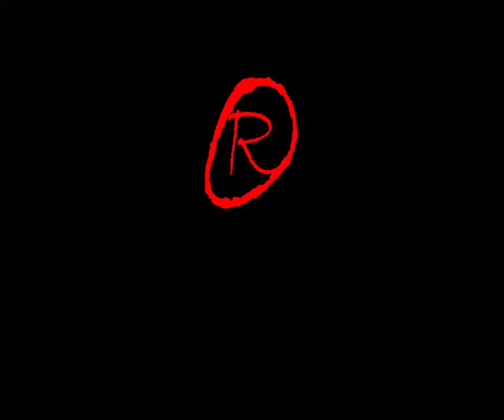Moonrise MisAdventures - A Journey in Technical Difficulties Continued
After a plethora of technical difficulties, the journey is on! We've started to explore the Kijang Village and Taankwan Thicket! Some cool story moments too!